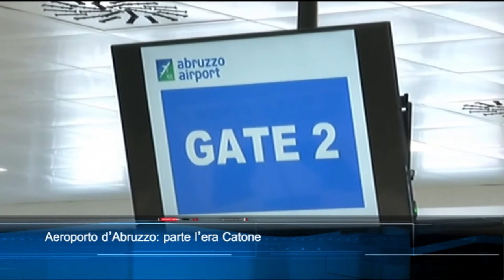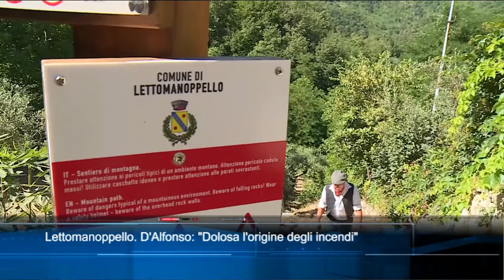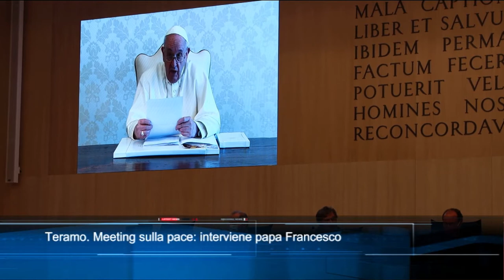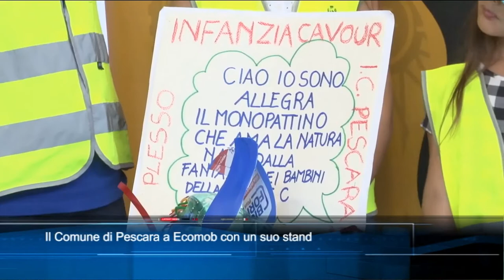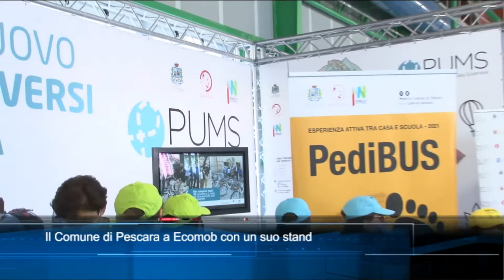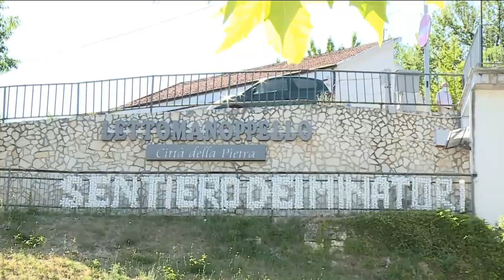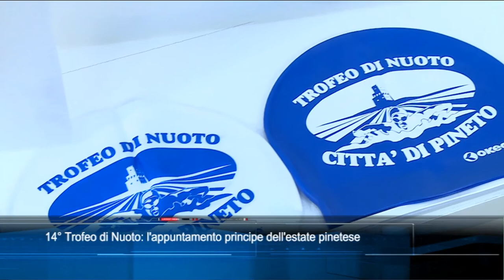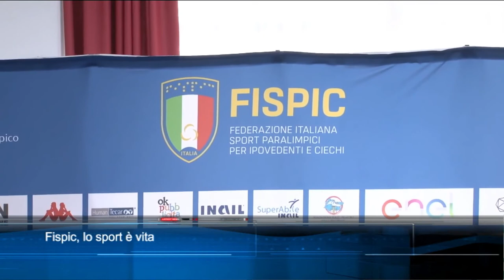TgSei edizione delle 19 di venerdì 2 luglio 2021